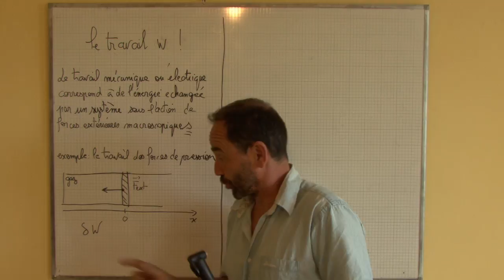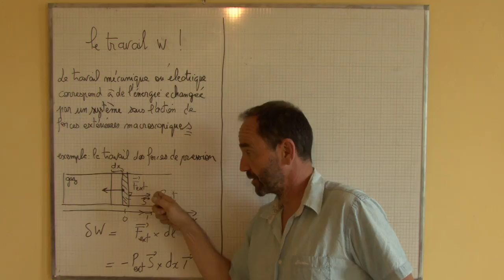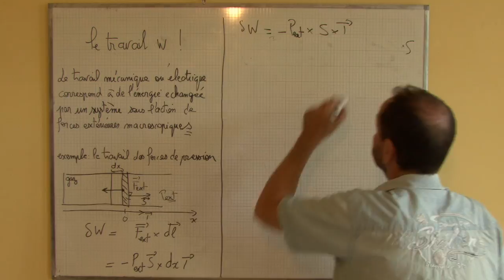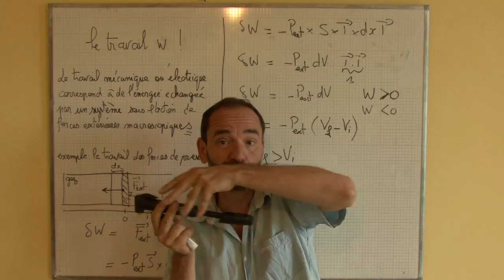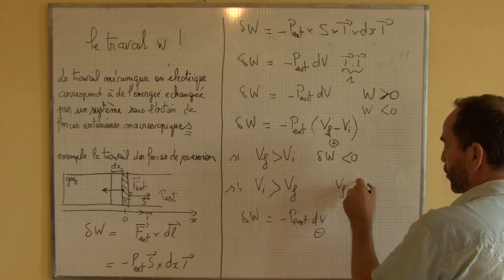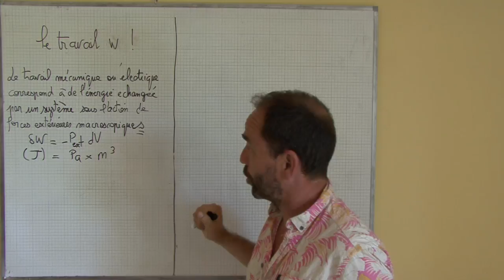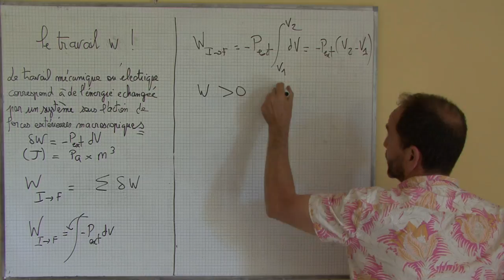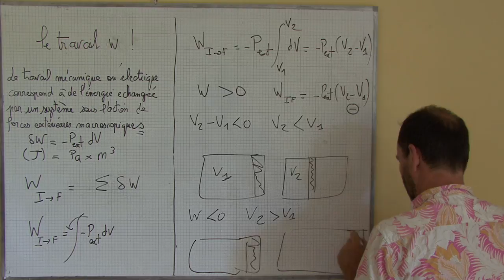thermo, premier principe / II-1 travail W des forces de pression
II) travail W, chaleur Q
1) le travail W